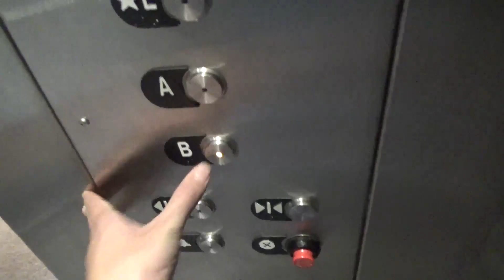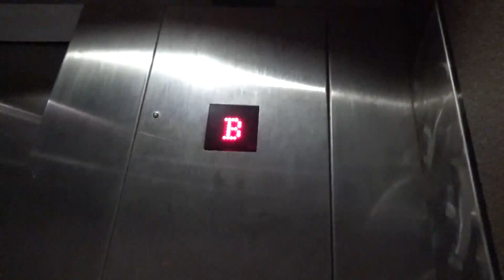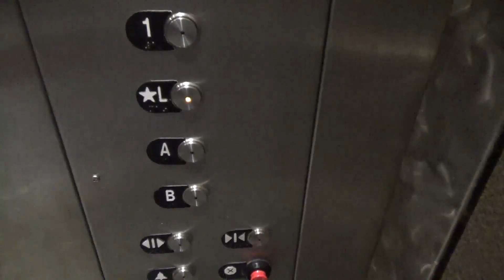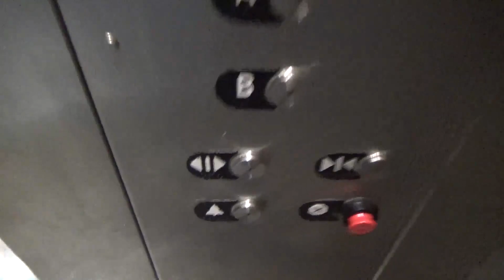TRASH!-OTIS Lexan Hydraulic Elevators-Portola Hotel PS-Monterey, CA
(PS-Parking Structure) These are some super crappy modernized OTIS Lexans. These run like crap-completely different from the hotel elevators. These ARE NOT OTIS fixtures. I have no idea what they are though. They feel very different than regular Series 4-pushing in way too much. This is my last video for awhile-as I'll be going on vacation. See previous video for more info!